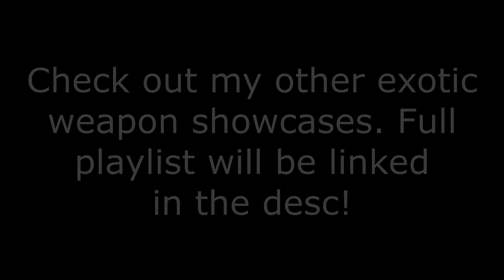Eyes of Tomorrow | Exotic Weapon Sound and Visual Showcase (OUTDATED) (Destiny 2)